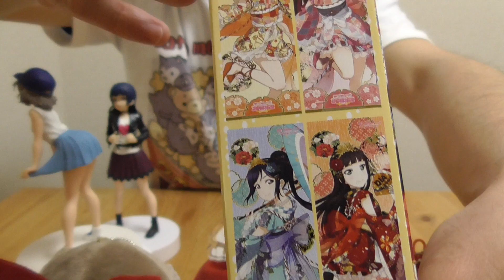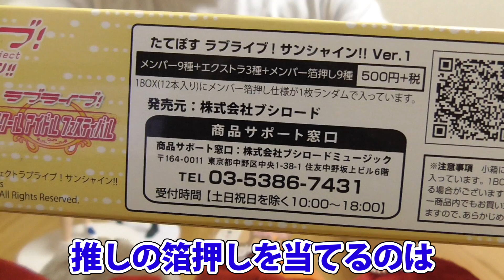ラブライブ！サンシャイン!! たてぽす Ver.1 開封で箔押し梨子ちゃんを狙う！【スクフェス｜浴衣編】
皆さんお待ちかね？のたてぽす新Ver.が出ました！
ブシロード公式によると、正確な発売日は27日になっているため、まだ入荷していない店舗もあるかもしれません。
さて、今回も箔押しの梨子ちゃんを当然の如く狙っていきたいと思います！！

【アイテム】たてぽす Ver.1
【メーカー】ブシロード